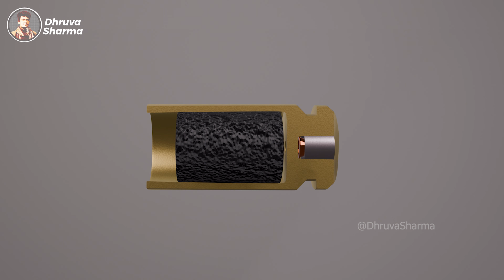बुलेट कैसे काम करती है? How does a bullet work?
Upon being struck by the gun's firing pin, the percussion cap detonates and ignites the propellant; the resulting rapid expansion of gases in the gun's closed firing chamber propels the bullet forward at high velocity down the bore
बंदूक की फायरिंग पिन से टकराने पर, पर्कशन कैप विस्फोटित हो जाता है और प्रणोदक को प्रज्वलित कर देता है; बंदूक के बंद फायरिंग कक्ष में गैसों के तीव्र विस्तार के परिणामस्वरूप गोली बोर के नीचे उच्च वेग से आगे बढ़ती है